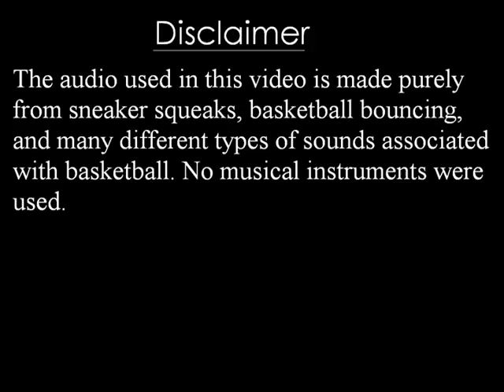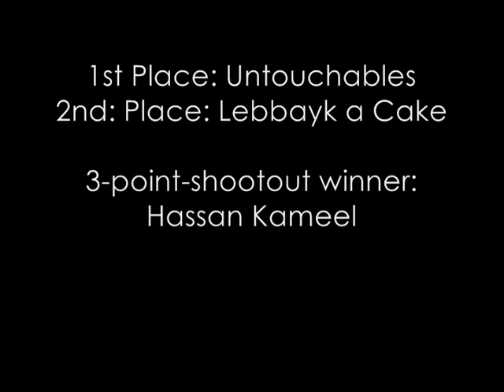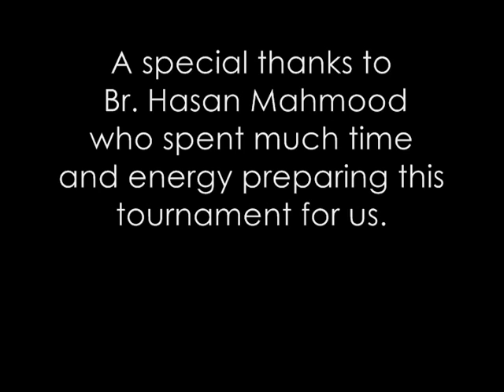Young Muslims Basketball Tournament 2006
On May 20, 2006, YM Teaneck held a basketball tournament in Teaneck, NJ.